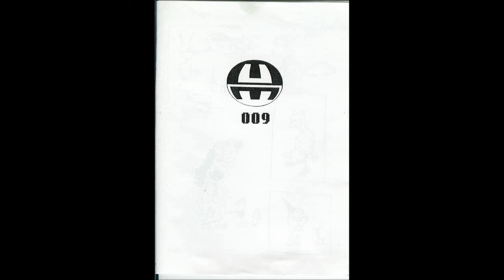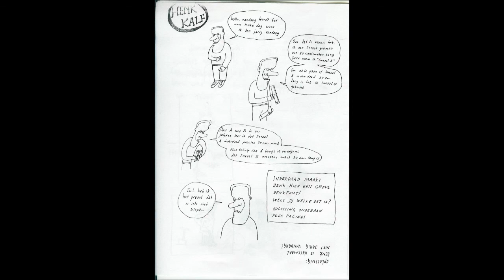IMP Electronics For Defence - UM/IMP Cassette [BUNKER 009]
Features 2x 45+ minutes recordings from Unit Moebius and IMP Electronics for Defence. Including the complete comic by Jan Unit Moebius

Unit Moebius ‎– Untitled
Label: Bunker Records ‎– BUNKER 009
Format: Cassette
Country: Netherlands
Genre: Electronic
Style: Acid, Techno, Experimental